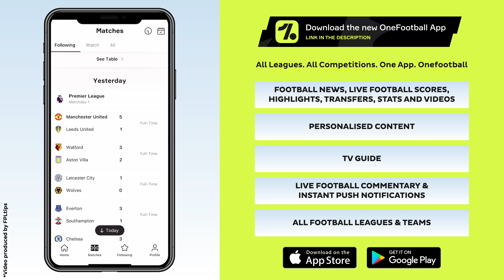FPL GW3: CAPTAINCY PICKS | Antonio to Extend Hot Streak? | Gameweek 3 | Fantasy Premier League Tips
It’s time for that all-important captaincy decision once again, as we look ahead to Saturday’s Gameweek 3 deadline.

Each week on the Captaincy Picks series, we take a look at the three strongest contenders for the armband, as decided by the outcome of our Twitter poll.

➡️ League code: l380ms